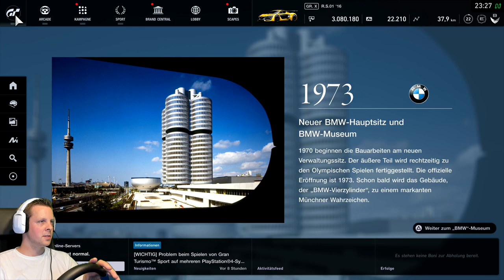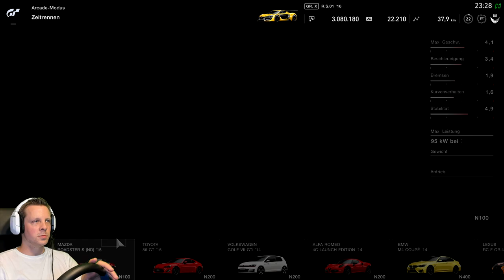Blue Moon Bay Speedway Zu einfach? GT Sport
Heute fahren wir auf der Strecke Blue Moon Bay Speedway. Die Strecke ist schon fast zu einfach :) TornadoSTREAM GT Sport